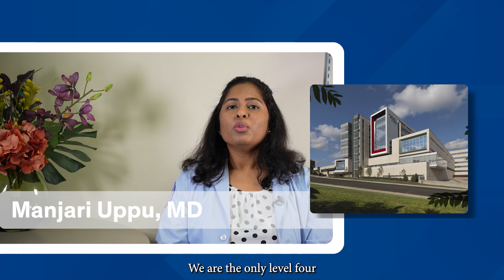Neurology Residency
Learn about the Neurology Residency Program through the University of Illinois College of Medicine Peoria and OSF Saint Francis Medical Center.